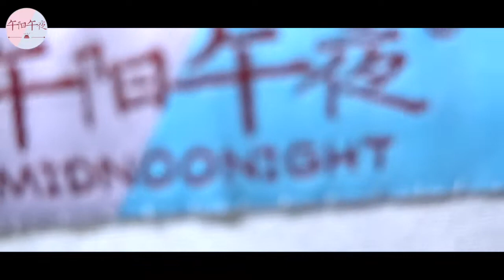漢元素製作｜和服面料製作腰帶 松枝腰帶製作